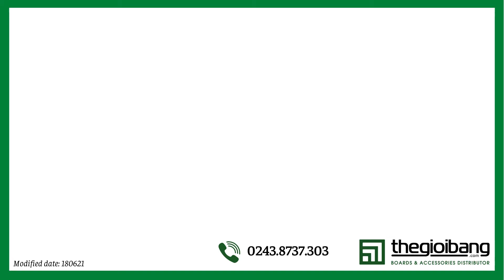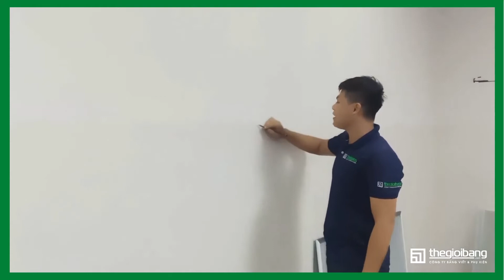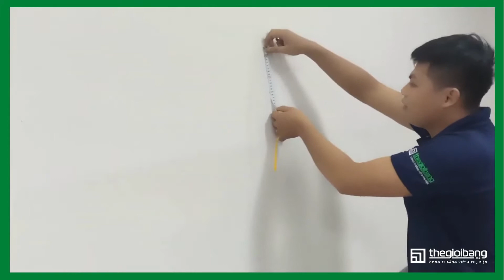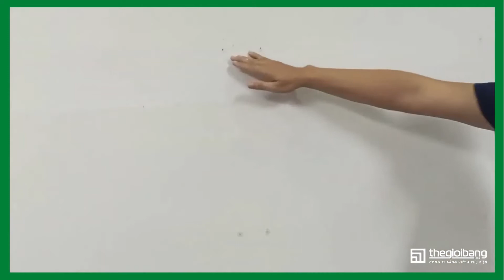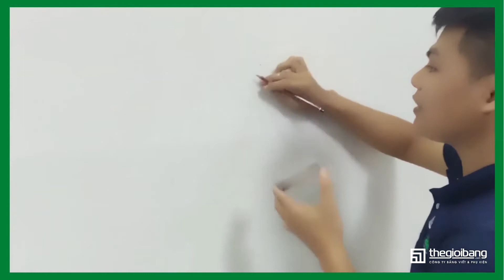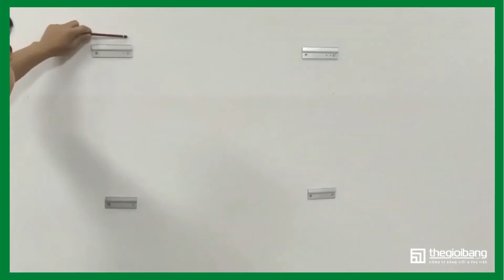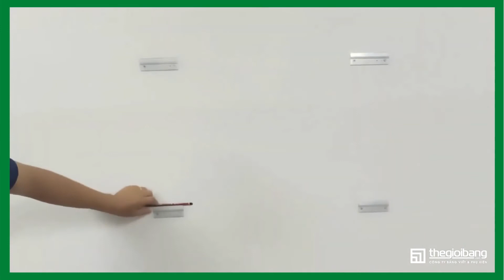Thế Giới Bảng - Hướng dẫn lắp đặt bảng kính Glass Art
CÔNG TY CỔ PHẦN THẾ GIỚI BẢNG

Địa chỉ: 97 Ngô Gia Tự, Long Biên, Hà Nội
Địa chỉ: 250 Đường Láng, Đống Đa, Hà Nội
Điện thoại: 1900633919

SHOWROOM HẢI PHÒNG
Địa chỉ: Số 70 Nguyễn Bỉnh Khiêm, Lạch Tray, Ngô Quyền, Hải Phòng

Địa chỉ: Khu Biệt thự Nine South (Số 34, Đường số 9), Phước Kiển, Nhà Bè.

Địa chỉ: 510C Đại lộ Bình Dương, Thuận An, Bình Dương

Địa chỉ: 244 Nguyễn Công Trứ, Q Sơn Trà, TP Đà Nẵng

SHOWROOM BIÊN HÒA - ĐỒNG NAI
1429 Nguyễn Ái Quốc, TP. Biên Hòa, Đồng Nai.